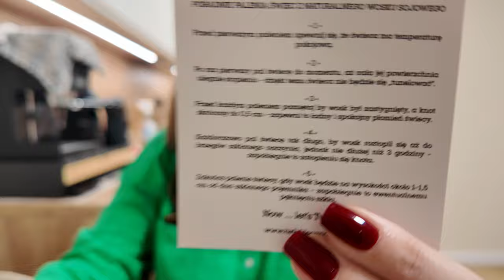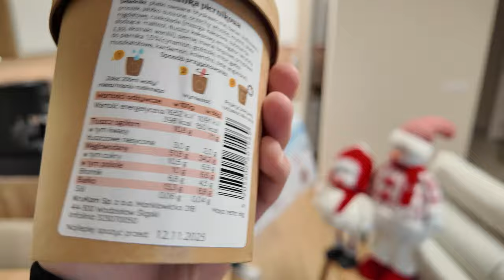VLOGMAS NASZE ŚWIĄTECZNE DEKORACJE I MAGICZNA KRAINA W TWINKLE CANDLE 🎄😲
Cześć, w dzisiejszym filmie zobaczycie bardzo świątecznie udekorowany sklep Twinkle Candle 🎁🎄 ta dekoracja na żywo robi ogromne wrażenie 🤩 My też już mamy prawie gotowe dekoracje! Czeka nas jeszcze ubieranie choinki 🎄 Ale to już w kolejnym filmie… ♥️